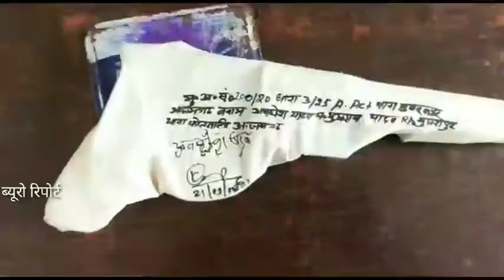मुबारकपुर पुलिस ने एक अभियुक्त को तमंचे के साथ किया गिरफ्तार।